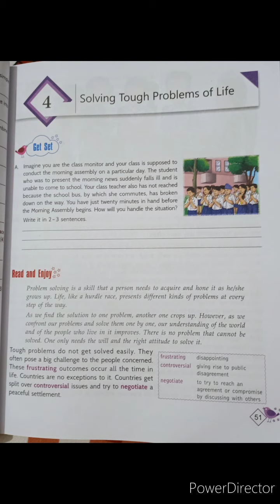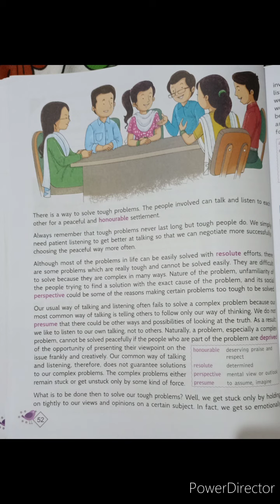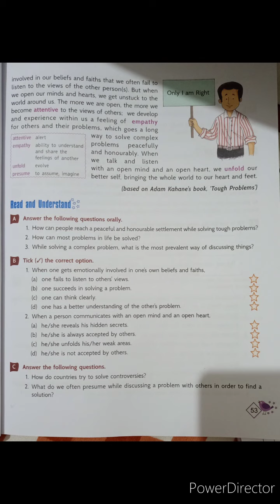Gr 8 ch 4 ER